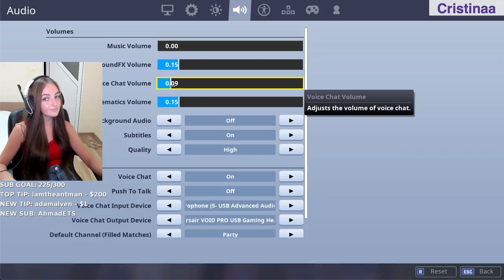TRIO TOURNEY DELAYED TILL TMRW | !vid !foodfight !neverdie - Fortnite Fails and WTF moments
Enjoy this Fortnite Fails and WTF moments video!
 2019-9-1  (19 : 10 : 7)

 Chap 0:00 - 0:29

 72hrs 0:29 - 0:58

 Replays 0:58 - 1:27

 themythic_ 1:27 - 1:56

 MOTOR 1:56 - 2:25

 Zrool 2:25 - 2:50

 Cristinaa 2:50 - 3:19

 OutLaaw 3:19 - 3:46

 k2delta38 3:46 - 4:13

 CoreGamingg 4:13 - 4:42

 FortniteHardfind 4:42 - 5:11

 SnowStop 5:11 - 5:38

 deezx 5:38 - 6:08

 itssrainyy 6:08 - 6:37

 egirlhailey 6:37 - 7:06

 paraquedista75 7:06 - 7:35

 XpLoiTs 7:35 - 8:03

 MGGAMING_TV 8:03 - 8:32

 coachdp 8:32 - 8:57

 oRival 8:57 - 9:10

 EquitzYT 9:10 - 9:39

 sisterdavid 9:39 - 10:08

TRIO TOURNEY DELAYED TILL TMRW | !vid !foodfight !neverdie
let's do this thing!
Fortnite Solo | !newvid
VIVATU | كيف اول يوم دراسة؟ | Code: Myc
TRIO TOURNAMENT / !amelia !discord !kod !code !twitter !instagram
Solo Customs| SAC: ZROOL | !socials !video !highlights !kval
CUSTOM GAMES WITH VIEWERS !CODE !RULES
نهائي بطولة التريوس مع راكانو ونجر
Trio Championship Series! NEW PC BIG CHILLIN! SUB GOAL 76/100  !youtube Code "Coregaming"
EU Trio Tournament 10/10 68pts !chat
BEST Viewer Custom Games || DUOS / SQUADS || Interactive Streamer (Playing with Viewers on Fortnite)
“I was a camel yesterday 🐪”-Teets
PLAYING FORTNITE !!| !youtube !Video | GIRLGAMER
DRUNK STREAM! 2 EGIRLS + A FORTNITE DRINKING GAME
Trios Week 3 (68 Pontos) não qualificamos :( da próxima passamos! Code loja: Paraquedista75
He's CRACKED!
SOLOS SUNDAY | code MGGAMING
Followergames lets go// !vbucks !dagligklip !subs !socials
oi
Atlantis scrims (facecam) !discord !earning !peensize
dont join this lmao